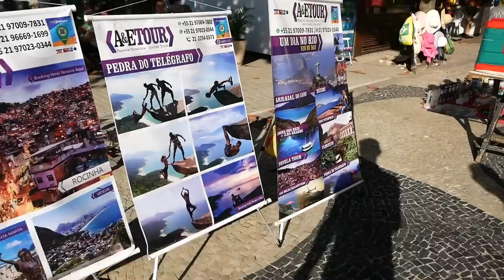【ラテン美女】南米ブラジルの大人気ビーチに行ってきた！ 【アメリカ大陸縦断 #43】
南米ブラジルの大人気ビーチ『コパカバーナ・ビーチ』
スタイル抜群のラテン美女＆筋肉モリモリのマッチョマン